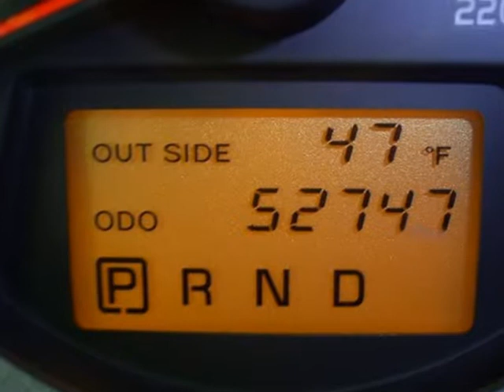2006 TOYOTA RAV4 4dr Base 4-cyl 4WD Springfield NJ New Jersey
2006 TOYOTA RAV4 4 Door Base 4-cyl 4WD

Autoland
Springfield, NJ